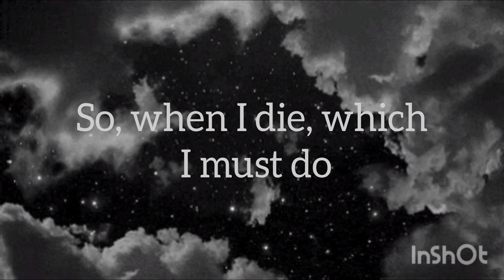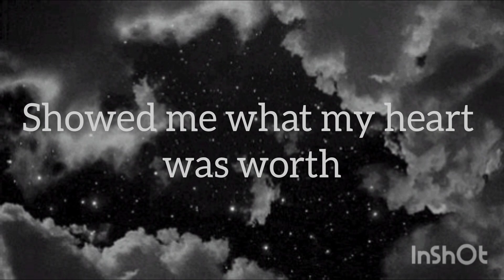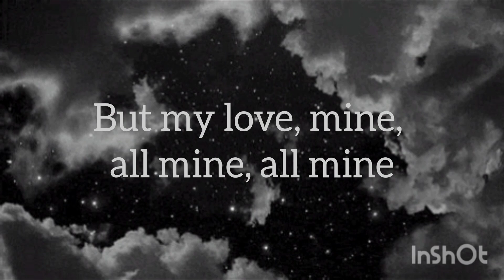Mitski || My Love Mine All Mine || Lyric Video